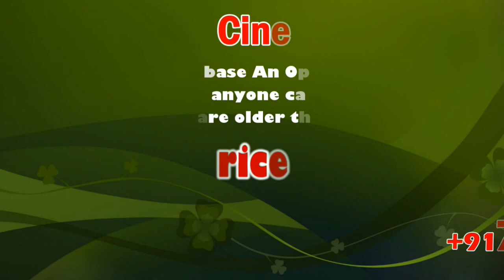Kodeeswarar Temple Sangu Abhishekam | Karur | sicp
கரூர் அருள்மிகு ஸ்ரீ பாலம்பிகை உடனுறையாகிய கோடீஸ்வரர் சுவாமி ஆலயத்தில் கார்த்திகை மாத இரண்டாவது சோமவாரத்தினை முன்னிட்டு உலக நன்மை வேண்டி சங்காபிஷேக நிகழ்ச்சி

கரூர் நகரின் அமராவதி ஆற்றின் கரையோரம் அமைந்திருக்கும் அருள்மிகு ஸ்ரீ பாலம்பிகை உடனுறையாகிய அருள்மிகு ஸ்ரீ கோடீஸ்வரர் ஆலயம் தொன்மை வாய்ந்த ஆலயம் ஆகும், இந்த ஆலயத்தில் கார்த்திகை மாதத்தின் இரண்டாவது சோமவார நிகழ்ச்சியினை முன்னிட்டு, விஷேச அபிஷேகங்களும், மஹா தீபாராதனைகளும் நடைபெற்றது. தொடர்ந்து உலக நன்மை வேண்டி சங்காபிஷேக நிகழ்ச்சி மிகவும் விமர்சையாக நடைபெற்றது. இந்நிகழ்ச்சியில் பக்தர்கள் ஏராளமானோர் கலந்து கொண்டு, அருள்மிகு ஸ்ரீ பாலம்பிகை உடனுறையாகிய கோடீஸ்வரர் அருள் பெற்றனர். இதற்கான முழு ஏற்பாடுகளை கோயில் நிர்வாகத்தினரும், இந்து சமய அறநிலையத்துறையினரும், கட்டளை தாரர்களும் சிறப்பாக செய்திருந்தனர்.